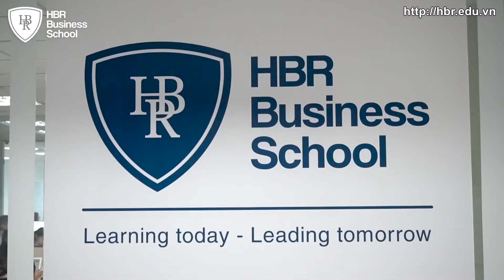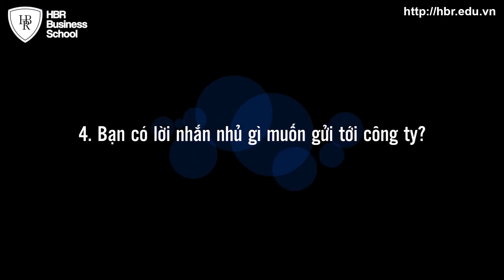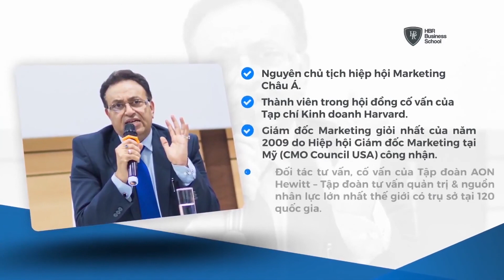Môi trường làm việc tại HBR / Langmaster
CMôi trường làm việc tại HBR / Langmaster - Phần 3
Đánh giá Trường Doanh nhân HBR về môi trường làm việc, lương thưởng, cơ hội thăng tiến tại đây